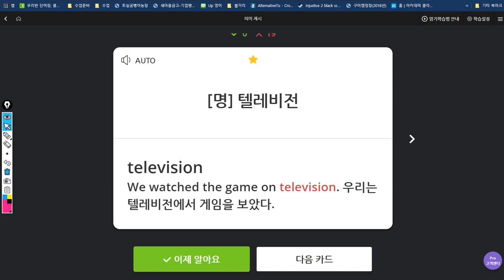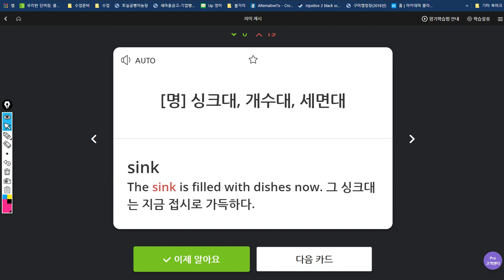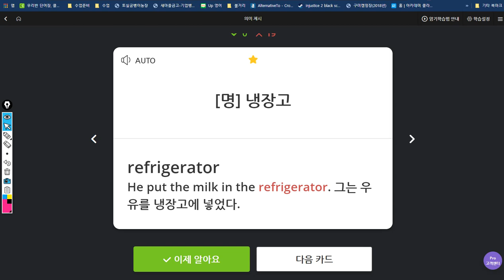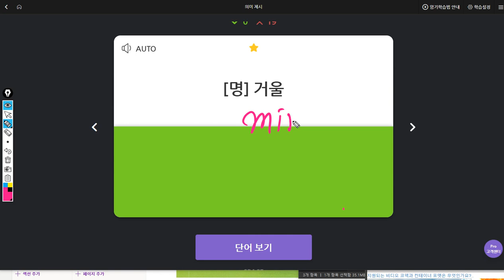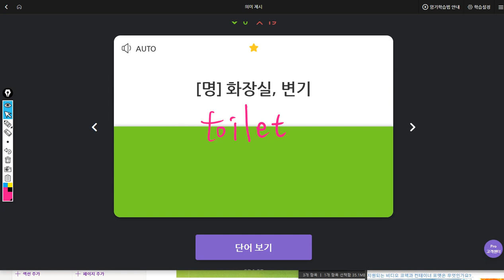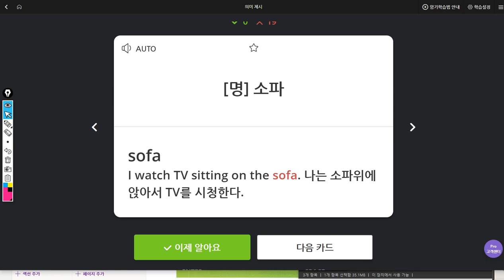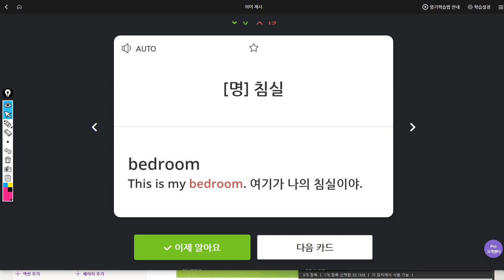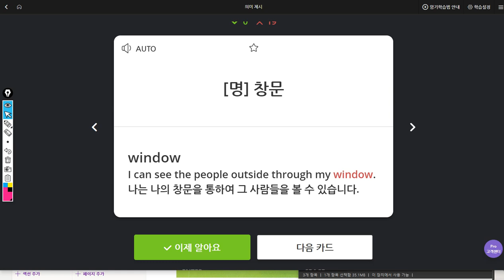조승민 2019 07 30 일대일